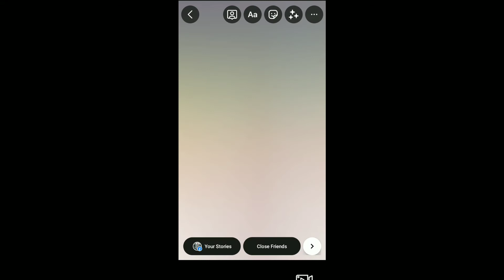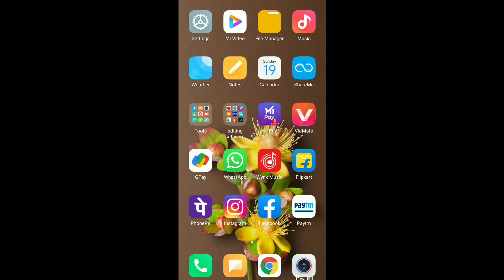[ 🔴Proof ] 1 घंटे में 100 Subscribers बढ़ाओ | Subscriber kaise badhaye | How to increase subscribers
tfdKnj1s1EcLS